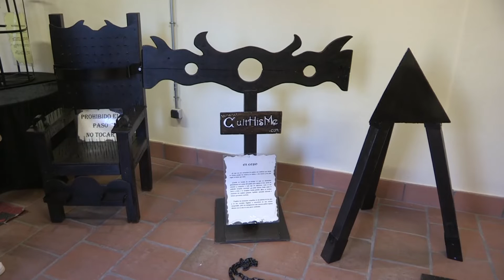EXPOSICIO 9 OCTUBRE